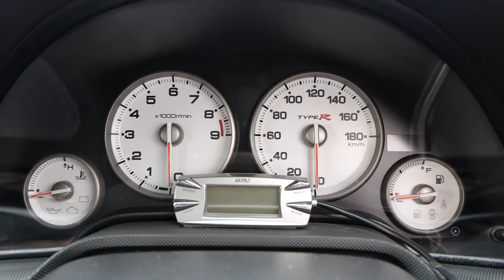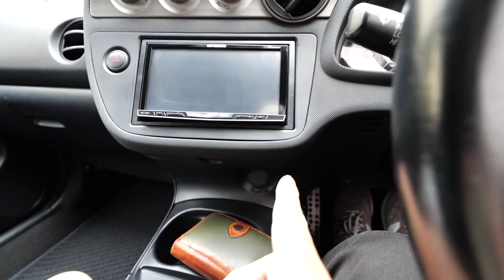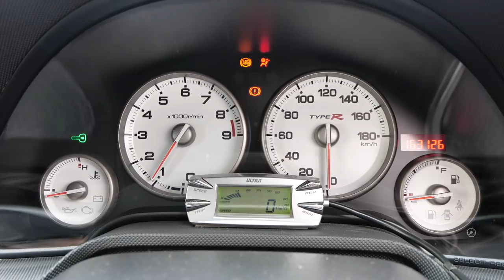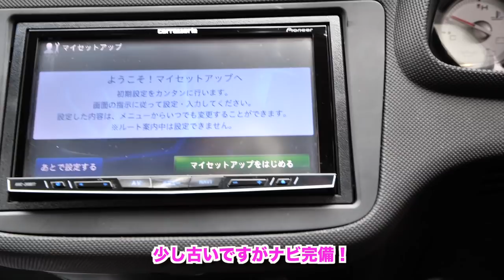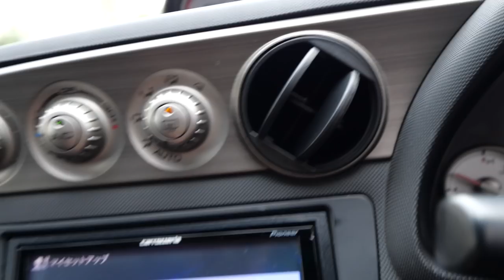ホンダ本気のVTECはこれだ！インテグラ タイプR DC5 最高のエンジンサウンドvtec sound【中古販売】シビック タイプ r リミテッド エディションも良いけど〜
ホンダ VTEC 本気（マジ）